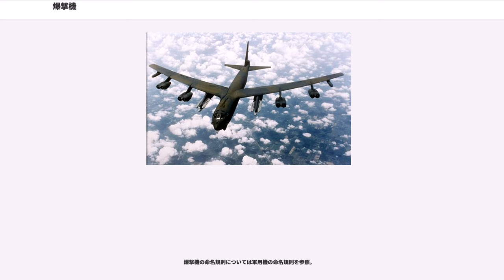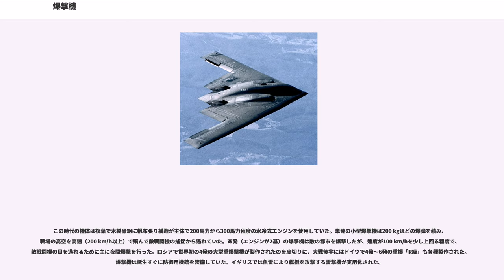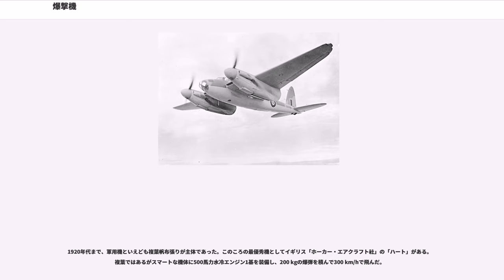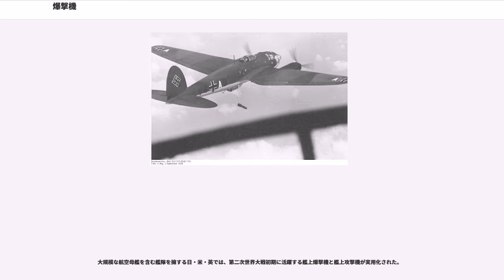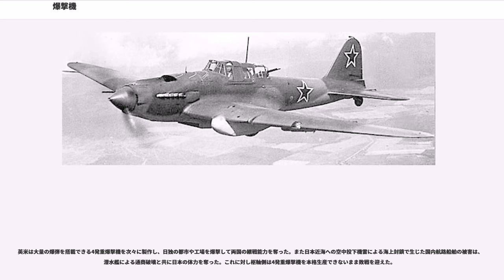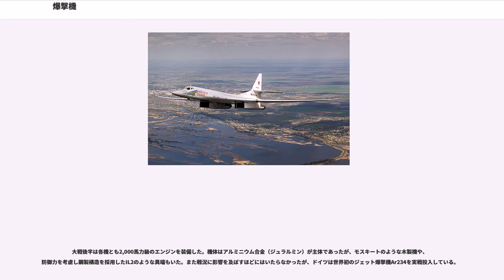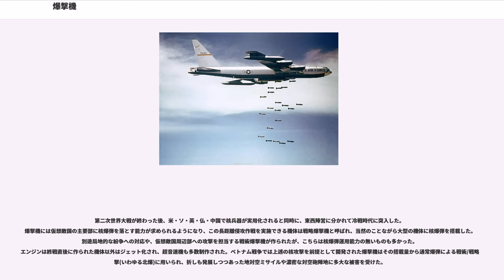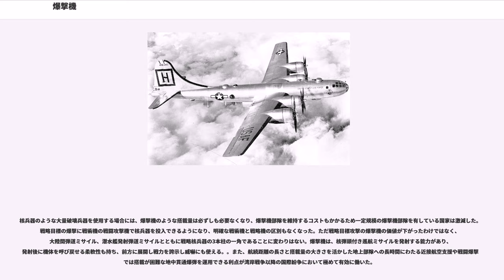爆撃機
爆撃機（ばくげきき）は、より多くの爆弾類を搭載し強力な破壊力を持たせた航空機であり、搭載量が小さいものは攻撃機と呼ばれる。

爆撃機の代表的な任務は前線後方の戦略目標（司令部、生産施設、発電所など）の破壊である。爆撃機の大きな特徴は大量の爆弾類を一度に投下することで大きな破壊力を有していることである。ただ核兵器のような大量破壊兵器を使用する場合にはこういった搭載量は必ずしも必要なくなり、爆撃機部隊を維持するコストもかかるため一定規模の爆撃機部隊を有しているのは2017年時点でアメリカ合衆国、ロシア連邦、中華人民共和国だけである。

爆撃機の命名規則については軍用機の命名規則を参照。

第一次世界大戦以前の航空用法は一部に爆撃の準備もあったが、主体は地上作戦協力の捜索目的、指揮の連絡、砲兵協力など航空戦略、航空戦術には値しないものだった。第一次世界大戦が開始すると爆撃が逐次試みられた。

第一次世界大戦開始時の飛行機はその性能から偵察のみに使われ、戦闘には使用されなかった。しかし戦争の進展に従って、特に西部戦線で膠着する塹壕戦を打破する手段を必死に模索していた軍が、防御側の優位を覆す方法を見つけようと、偵察のついでにレンガ、手榴弾、小口径砲弾を改造した手製爆弾などを落として攻撃し、次にもっと大きな爆弾を落とせるような機体が製作されるようになった。

この時代の機体は複葉で木製骨組に帆布張り構造が主体で200馬力から300馬力程度の水冷式エンジンを使用していた。単発の小型爆撃機は200 kgほどの爆弾を積み、戦場の高空を高速（200 km/h以上）で飛んで敵戦闘機の捕捉から逃れていた。双発（エンジンが2基）の爆撃機は敵の都市を爆撃したが、速度が100 km/hを少し上回る程度で、敵戦闘機の目を逃れるために主に夜間爆撃を行った。ロシアで世界初の4発の大型重爆撃機が製作されたのを皮切りに、大戦後半にはドイツで4発～6発の重爆「R級」も各種製作された。爆撃機は誕生すぐに防御用機銃を装備していた。イギリスでは魚雷により艦艇を攻撃する雷撃機が実用化された。

長距離爆撃機による夜間爆撃は 戦線よりはるか後方にある都市を攻撃して非戦闘員である一般市民を戦闘に巻き込むという新しい戦争の形態を生む。

1920年代まで、軍用機といえども複葉帆布張りが主体であった。このころの最優秀機としてイギリス「ホーカー・エアクラフト社」の「ハート」がある。複葉ではあるがスマートな機体に500馬力水冷エンジン1基を装備し、200 kgの爆弾を積んで300 km/hで飛んだ。

1921年航空戦力の本質を攻勢とし空中からの決定的破壊攻撃を説いたジュリオ・ドゥーエ（イタリア）の『制空』が発刊され、1927年ころには世界的反響を生んだ。ドゥーエやミッチェルに代表される制空獲得、政戦略的要地攻撃を重視するには戦略爆撃部隊の保持が好ましく、1930年代には技術的にも可能となり、列強は分科比率で爆撃機を重視するようになった。。

第2次世界大戦では爆撃機が戦争の行方を決定するのに大きな役割を果たした。当時は約8トン搭載のB17Gや約9トン搭載のB29Aが最大級の搭載量であった。

1930年代に、機体はアルミ合金の全金属製で翼は単葉、エンジンは水冷式または空冷星型で1,000馬力を超え、脚も引き込み式に近代化していった。またこの時代に爆弾命中率を飛躍的に高めた急降下爆撃機が開発された。

この時代各国とも軽快な単発または双発の高速機（400 km/h前後）を製作していたが、アメリカのボーイング社だけは将来の爆撃機として4発重爆撃機「B-17」を開発した。各国海軍は雷撃が得意な機体を開発したが、日本の陸上攻撃機は遠い海上にいる敵艦を攻撃するために4発機並みの4,000 kmを超える航続距離を持っていた。ヨーロッパの爆撃機は想定される戦場が近いため、航続距離は2,000 km程度であった。

大規模な航空母艦を含む艦隊を擁する日・米・英では、第二次世界大戦初期に活躍する艦上爆撃機と艦上攻撃機が実用化された。

第二次世界大戦は航空機を主体とした総力戦となった。戦争初期は十分な戦争準備をしていたドイツ空軍（ルフトバッフェ）がヨーロッパ上空を席巻し、同様に準備の整った日本陸海軍の航空隊が太平洋の米英戦艦や地上基地、港湾や工場群といった主要目標や重要施設を壊滅させた。その後圧倒的生産力を持つアメリカが多数の爆撃機を生産し、米国機がヨーロッパと太平洋の上空を覆うようになった。イギリスとソ連も特徴ある機体を多数製...